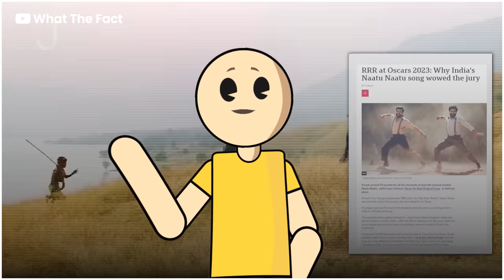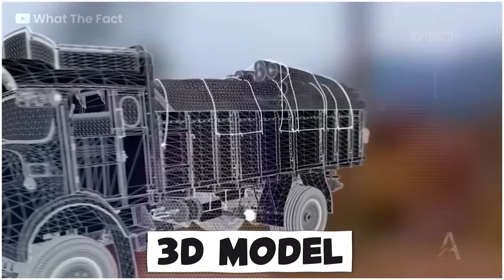Bollywood Movies That Are Copied From Hollywood | It's Fact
Behind The Scenes Of Popular Movies? Pushpa,RRR,KG, Brahmastra & Chennai express.

Queries Solved:

pushpa
kgf
rrr
Brahmastra
Chennai express